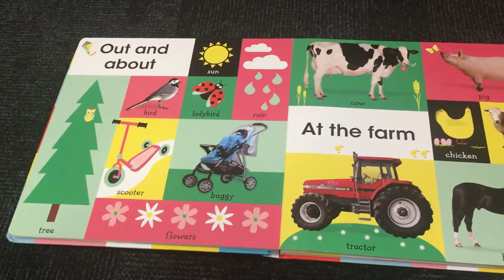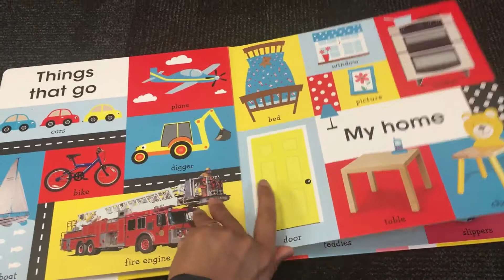100 first words | making books fun.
100 first words | making books fun.